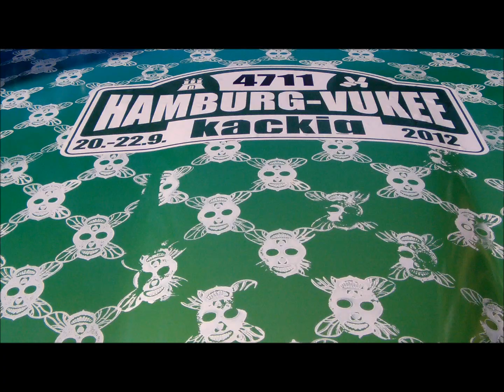Umstrittener Bienen-Totenkopf Mercedes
ÄRGER UM FRANK SINATRAS BUNTEN MERCEDES IN HAMBURG
Ist dieses Auto Kunst oder kann das weg?

An der ,,AUTO BILD KLASSIK'' Hamburg-Berlin durfte der Bienen-​Totenköpf Mercedes nicht starten!

Hamburg -- Es ist momentan das wohl meist fotografierte Auto der Stadt -​ ein Mercedes SL190 aus dem Jahr 1958 in Regenbogen-​Farben, bestempelt mit Bienen-​Totenköpfen.
Was hat es mit diesem Flitzer auf sich?

Der etwa 70 000 Euro teure Wagen, der einst sogar Frank Sinatra gehört haben soll, ist Eigentum des Hamburger Unternehmers Meik Lindberg (43, vukee.com).
Der Autosammler war von dem kirschroten Lack seines Oldtimers gelangweilt, wollte mehr aus ihm machen.

Sein Freund --​ der etwas durchgeknallte Künstler Leo Stern --​ hat ihm dabei geholfen. Und jetzt gibt's Ärger!

„Ich habe den Wagen mit einer Farbverlauf-​Folie bekleben lassen und dann mit einem Sieb-​Lack mit Bienen-​Totenköpfen bestempelt", erklärt Stern.

Touristen und Hamburger stehen fast Schlange, um sich mit dem bunten Mobil fotografieren zu lassen. „Letztens haben vier Mädchen davor sogar einen Handstand gemacht", erzählt Lindberg stolz.

Doch die Oldtimer-​Szene ist entsetzt! Lindberg muss jetzt sogar befürchten, dass er aus dem „Mercedes Benz 190 SL Club e.V." fliegt.

„Die sind der Überzeugung, dass wir den Wagen verschandelt haben", so Stern.
Das wollen der Künstler und der Unternehmer jedoch nicht so auf sich sitzen lassen -- ​und drohen nun damit, den Oldtimer in der Elbe zu versenken.

Das allerdings würde nun wirklich ALLE Autofans ins Herz treffen..